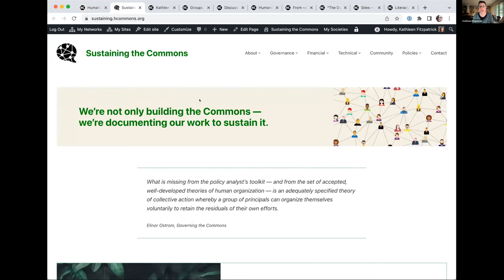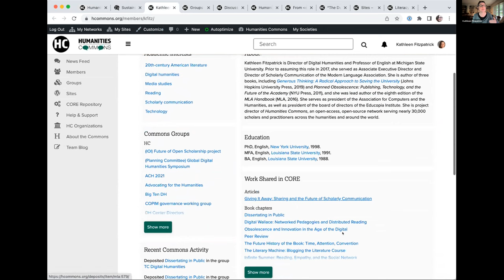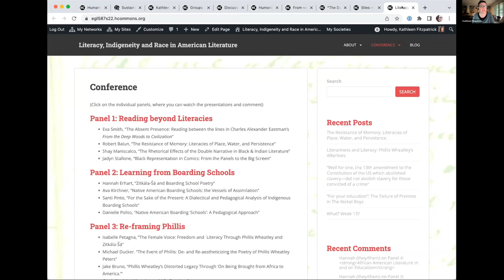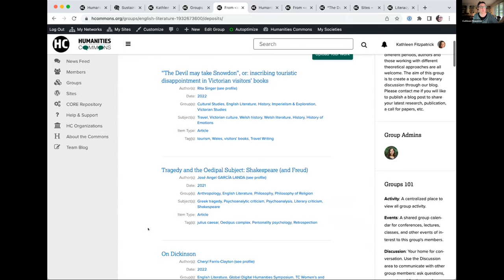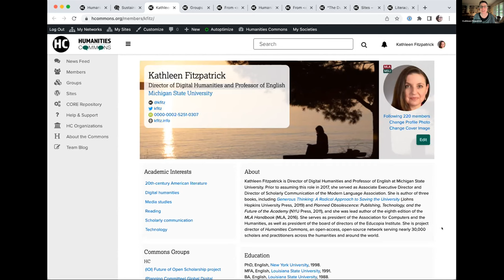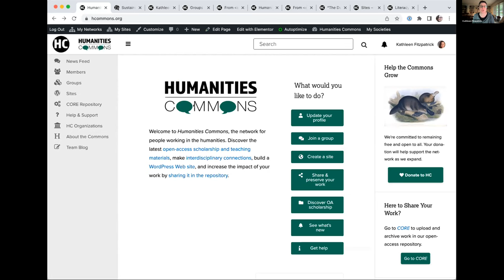Input from researchers: Kathleen Fitzpatrick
Input from researchers: What would be the most effective thing we could do to increase the value of the repository network